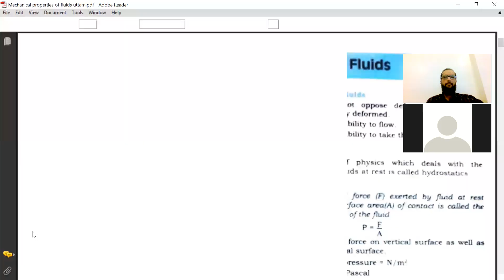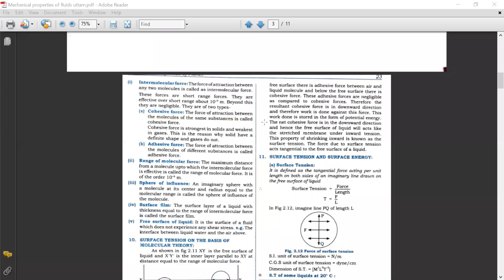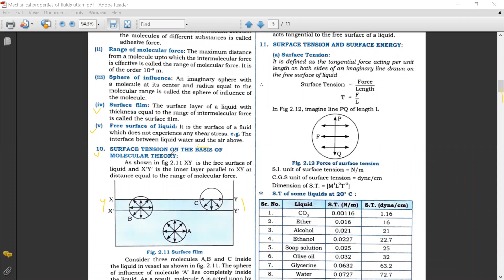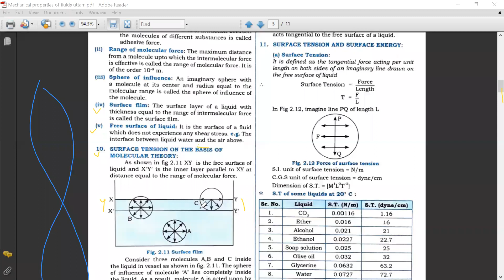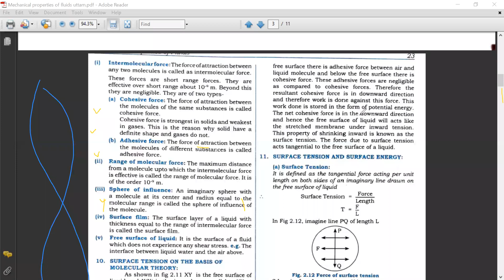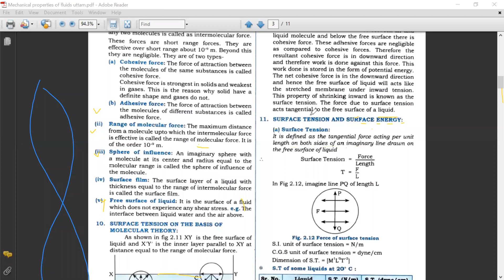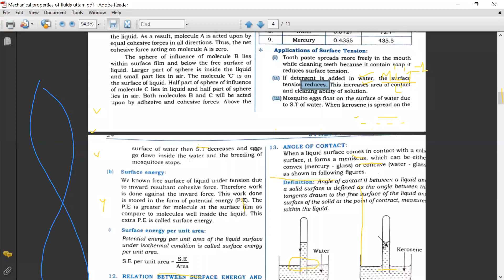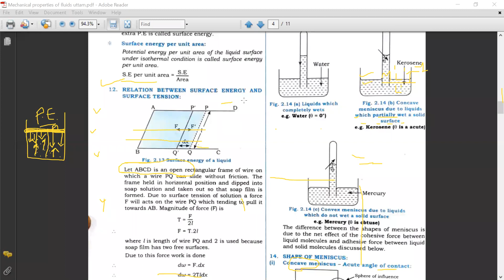Mechanical Properties of Fluids ll